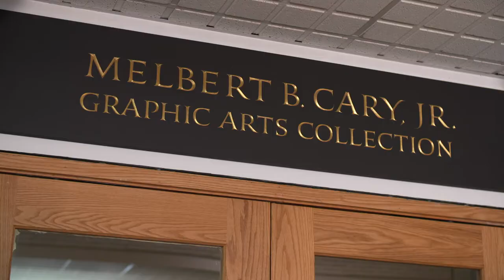RIT’s 2017 Outstanding Alumnus: Brooks Bower ’74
Brooks Bower ’74
College of Imaging Arts and Sciences
BS Printing
Chairman and CEO, Papercone Corporation

Brooks Bower is chairman and chief executive officer of Papercone Corporation, the largest privately held specialty envelope manufacturer in the U.S. with over 135 employees.

Brooks is deeply involved in philanthropic activities, including the boards of The Salvation Army, Rochester Institute of Technology, Honorable Order of Kentucky Colonels and Walden School and is the chairman the Global Envelope Alliance. Brooks is an active member of the Chief Executives’ Organization and the Young Presidents’ Organization.

Brooks lives in Louisville, Kentucky, with his wife, Marilyn.  Brooks loves snow skiing around the world.  They have two children, six grandchildren and they love animals.